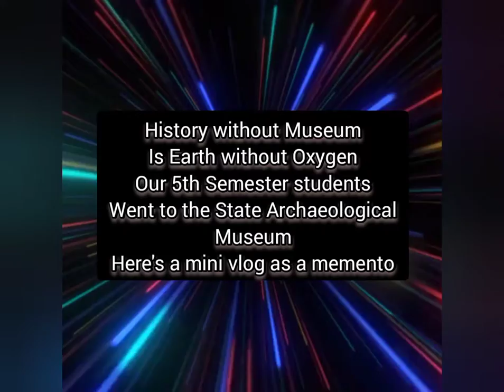A short vlog to The State Archaeological Museum : Department of History